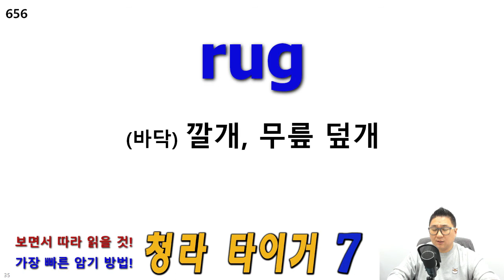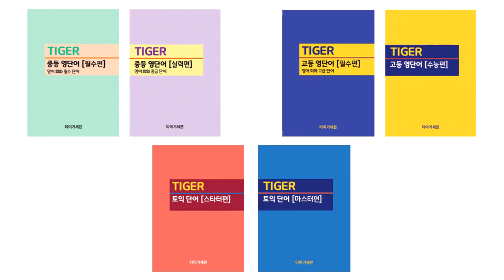[타이거 중등 영단어 필수편] 암기 영상 20개 X 100번 반복, F33, 641번-660번, 청라 타이거 어학원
안녕하세요.

중등 영단어 필수편(중1-중2) 암기 영상입니다.

20개씩 X 100번 반복한 영상입니다.

전체 940개 단어 3번씩 반복해 읽은 영상도 있습니다.

641,
642,
643,
644,
645,
646,
647,
648,
649,
650,
651,
652,
653,
654,
655,
656,
657,
658,
659,
660,